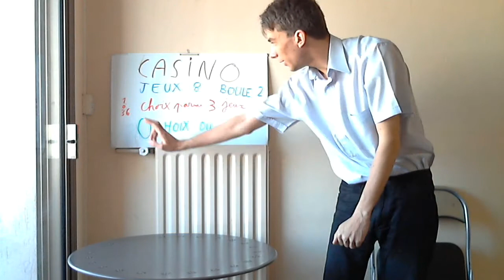CASINO JEUX 8 BOULE 2